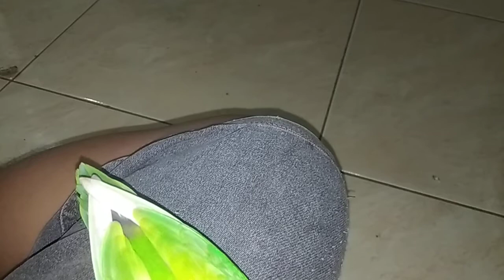latih Lovebird agar fighter